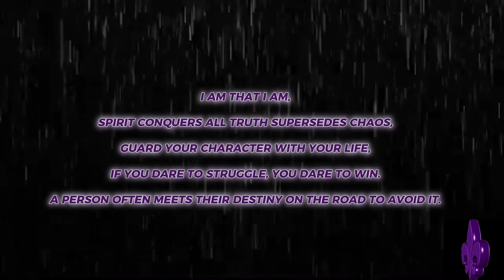6 Day Fruit Only Fast MUST WATCH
this video is about a 6 day fruit fast I have done last month, it was definitely freeing and empowering. I felt so clean and empty in my mind. My mind was so focused and I was literally planning world domination to. although I was very drained I generally felt very good that my body was going through cleansing and detox.

Semen retention benefitssemen retentionsemen retention attractionSelf improvementsemen retention aurasemen retention female attractionsemen retention women attractionsemen retention magnetismsemen retention powersemen retention woman attractionsemen retention eye contactsemen retention spiritual6 Day Fruit Only6 Day Fruit Only Challenge MUST WATCH6 Day Fruit Only fast fruit dietfruitarian